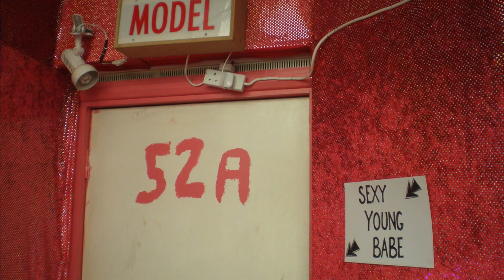Grandeur et Décadence de la Ville de Mahagonny | En live le 1er avril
C’est une grande première ! Cet opéra du 20ème siècle, né de l’association entre le dramaturge Bertolt Brecht et le compositeur Kurt Weill, sera joué pour la première fois au Royal Opera House au printemps prochain. Grandeur Et Décadence De La Ville De Mahagonny raconte la création d’une ville improbable bâtie en plein désert par trois malfrats en cavale. À Mahagonny, cité des plaisirs, tout est permis ; se remplir la panse, faire l’amour, se battre, boire... pourvu qu’on ait de l’argent ! Plaisir, débauche, vices et excès conduisent cette ville-piège au déclin. Cet opéra drôle, décapant, cruel est composé de différentes séquences que l’on peut comparer à des plans cinématographiques. Il y a aussi quelques tubes jazzy, dont Alabama Song repris par David Bowie. Un mélange d’influences musicales qui nous rappellent Broadway et le cabaret. C’est Mark Wigglesworth qui dirigera l’orchestre du Royal Opera House.